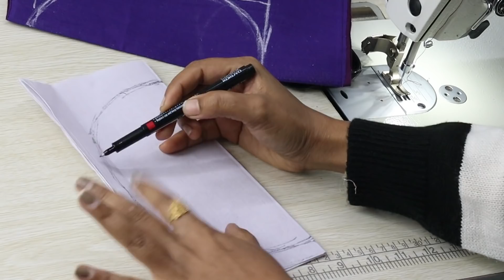Saree Blouse Design Boat Neck Cutting and Stitching Back Neck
Your Questions
1.blouse designs back side 2021
2.design blouse cutting and stitching
3.new blouse design cutting 2020
4.new blouse design cutting 2021
5.simple blouse neck design cutting and stitching
6.blouse design back side 2020